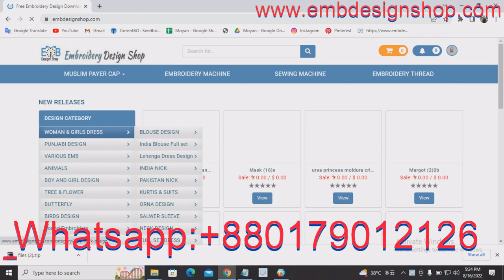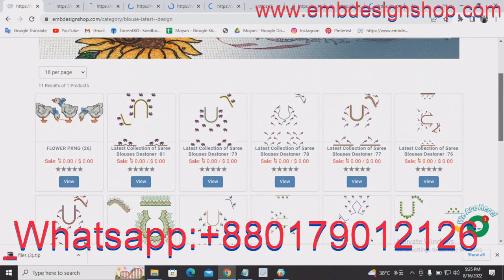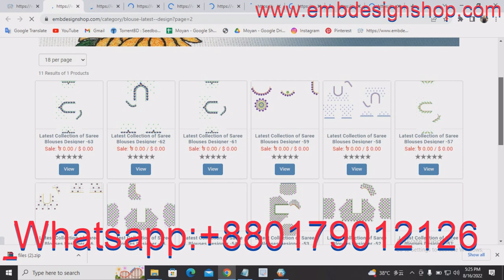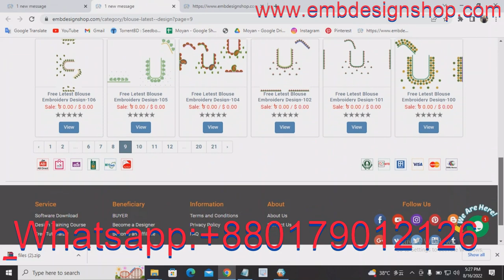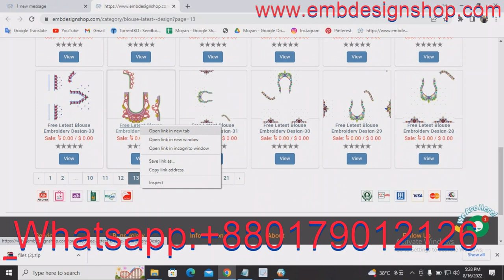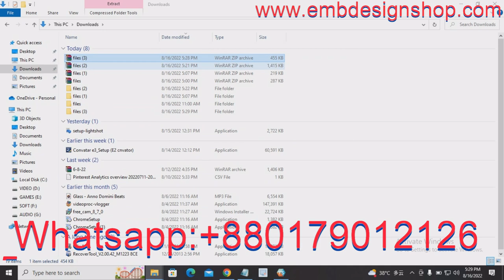100% Free embroidery Design Download and Design Training: Whatsap:+8801790121265. এমব্রয়ডারি ডিজাই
Credit:
Design software -wilcom
video editor
Camtasia Studio 8